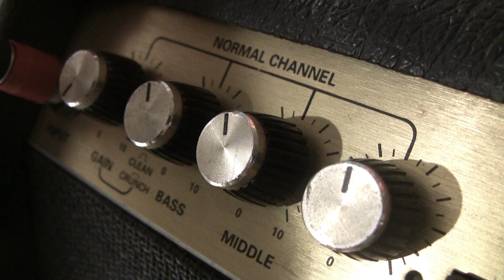Nimrod's Weapon - Light Breakfast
Video artwork by Andrei Pastor
Special thanks to Radu and Stef from Open Sky Productions